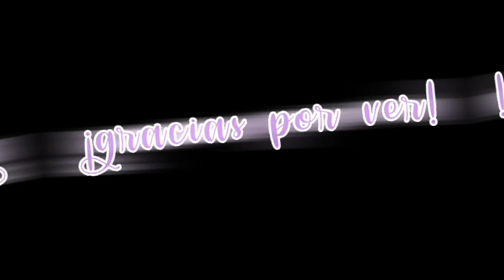¿no sabés lo que es querer mucho a alguien...?||MEME||•valett sack•